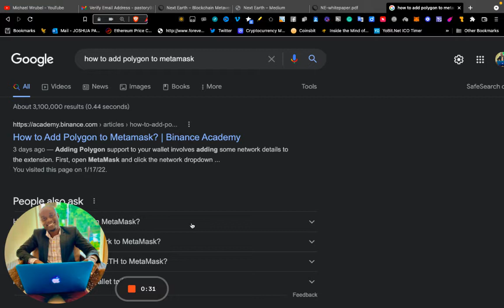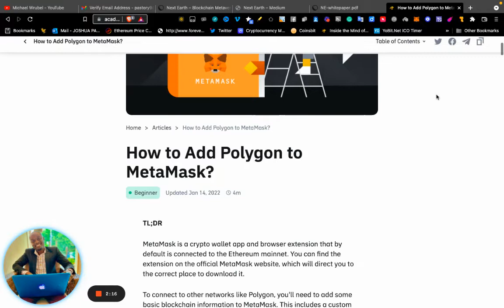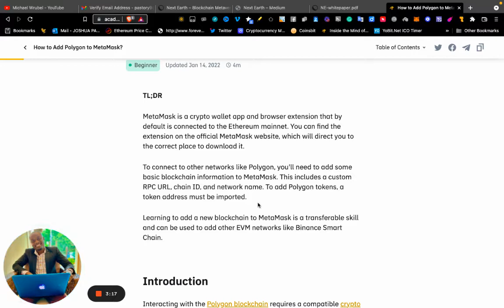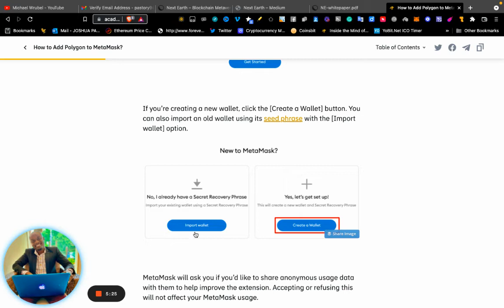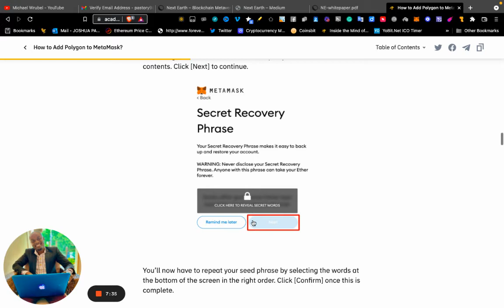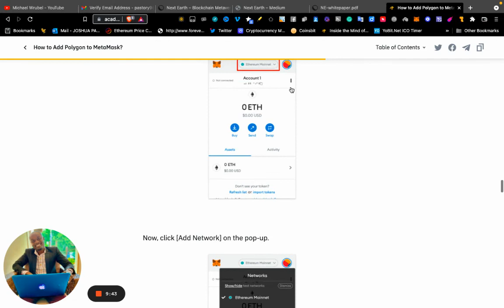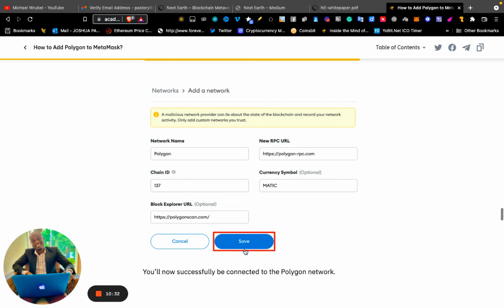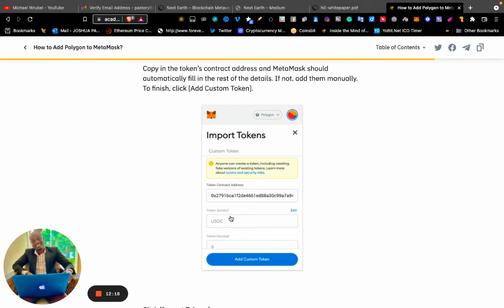how to add a polygon network to metamask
MetaMask is a crypto wallet app and browser extension that by default is connected to the Ethereum mainnet. You can find the extension on the official MetaMask website, which will direct you to the correct place to download it.

To connect to other networks like Polygon, you'll need to add some basic blockchain information to MetaMask. This includes a custom RPC URL, chain ID, and network name. To add Polygon tokens, a token address must be imported.

Learning to add a new blockchain to MetaMask is a transferable skill and can be used to add other EVM networks like Binance Smart Chain.

You’ll need to add the following details on the [Add a network] page that will open. Click [Save] when you’re finished.

Network NamePolygon

Currency Symbol MATIC